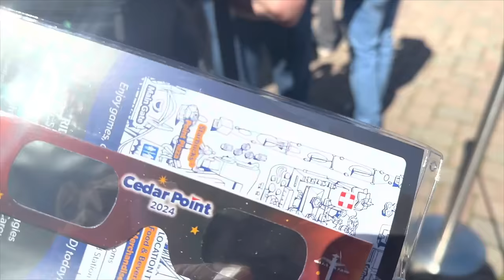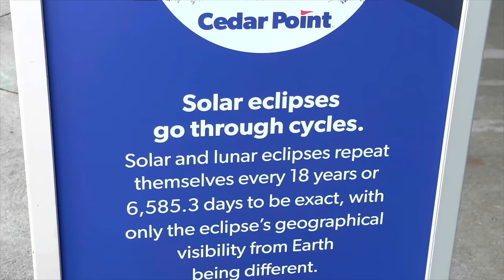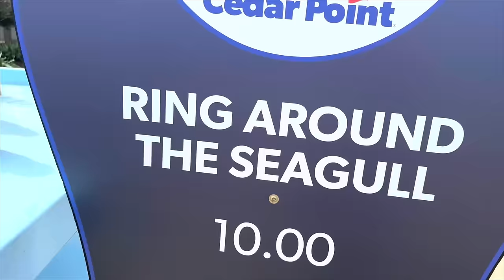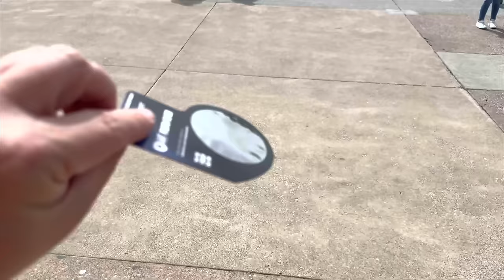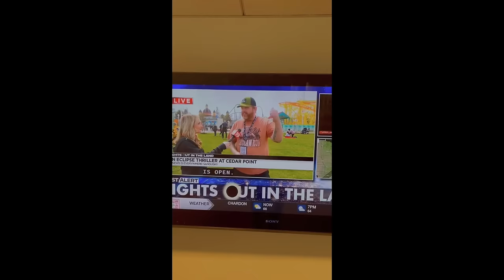Total Eclipse of the Point -- Cedar Point Eclipse Event -- Complete Vlog and Review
Check out the amazing event, Total Eclipse of the Point at Cedar Point. Cedar Point landed in the path of totality for the 2024 eclipse and they didn't disappoint with this once in a lifetime event.